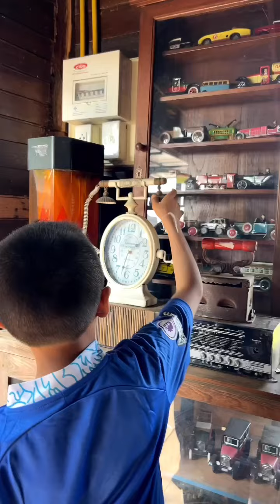มีใครเคยเจอบ้าง🤩🤩 [nuna88999] หนูนาตัดคลิป